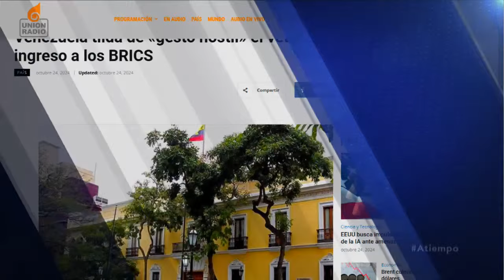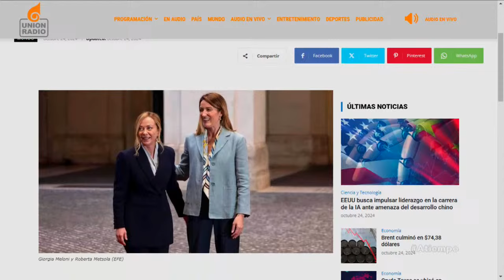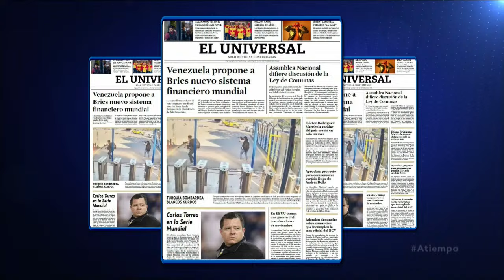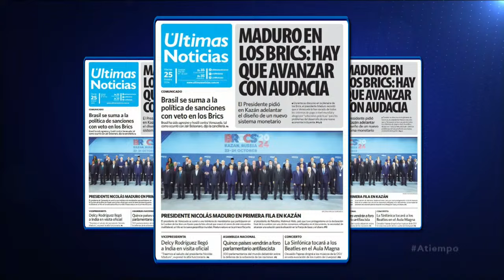Las primeras páginas de este viernes 25 de octubre de 2024 ll A Tiempo